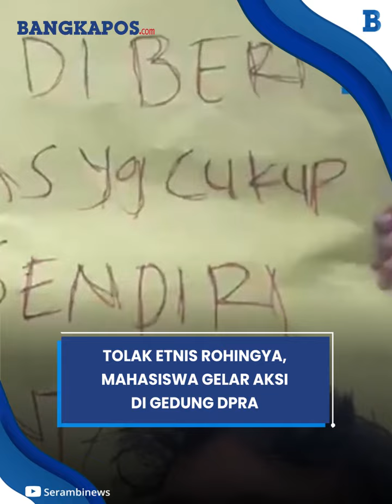Tolak Etnis Rohingya, Ratusan Mahasiswa Gelar Aksi di Gedung DPRA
VP:Agus s